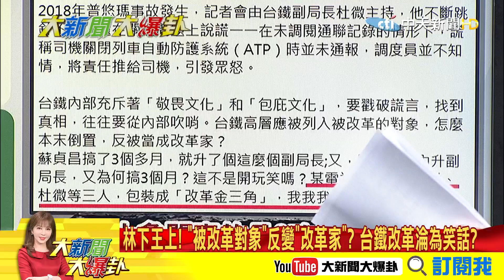【大新聞大爆卦】佳龍辭台鐵局長就有了? 蘇揆殺敵鞏固權力中心? @大新聞大爆卦HotNewsTalk 精華版